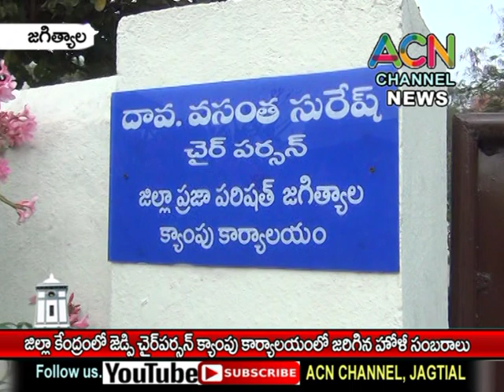జగిత్యాల జిల్లా జెడ్పి చైర్ పర్సన్ క్యాంపు కార్యాలయంలో ఘనంగా జరిగిన హొలీ వేడుకలు,